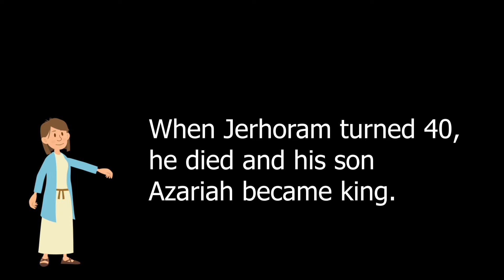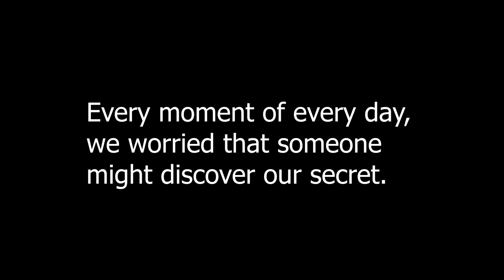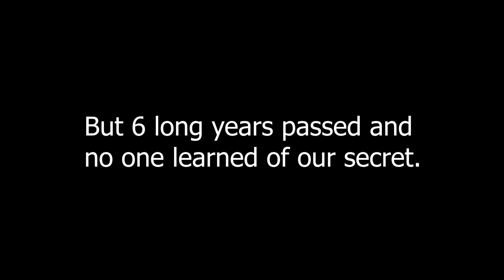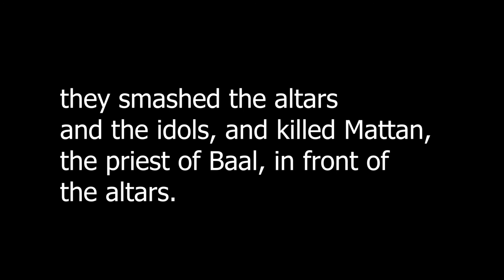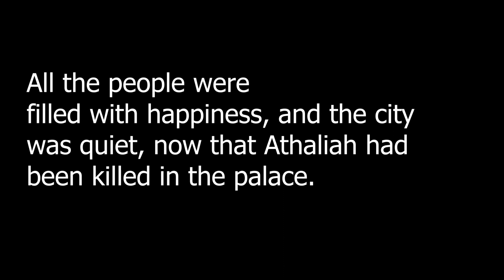CRST 381 10 The Promise: Athalia and Jehosheba